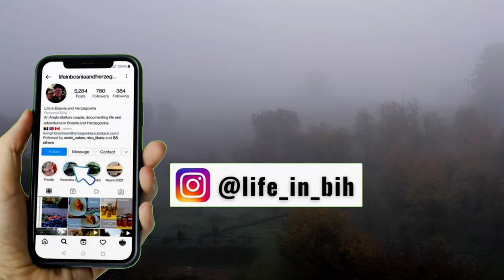Bosnia and Herzegovina in October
Mutno Jutro - Misty Morning in Bosnia and Herzegovina.

Definitely Autumn now.

Chilly nights and equally damp and misty mornings.

Whatever, weighing up all the pros and cons, living in a rural environment wins hands down everytime.

IMHO.

We are producing a more different, more relaxed and raw feel type of videos.

We filmed this with a OnePlus 6 T and edited with Kinemaster.